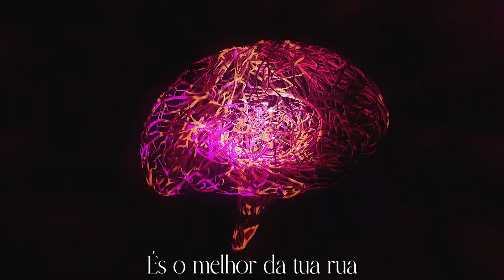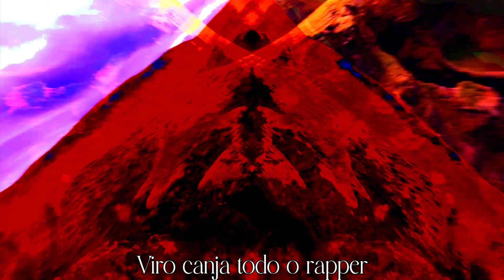poço - D. Simon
Letra: D. Simon
Produção: Starboibeatz
Mixagem e Masterização: D. Simon
Edição de imagem: D. Simon